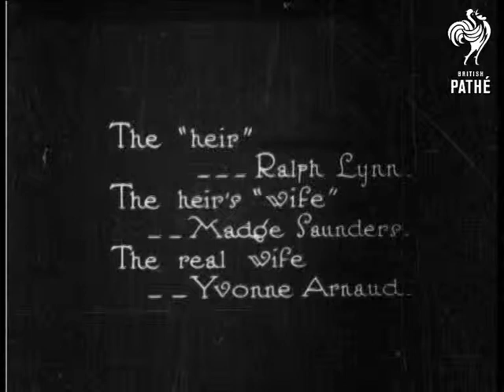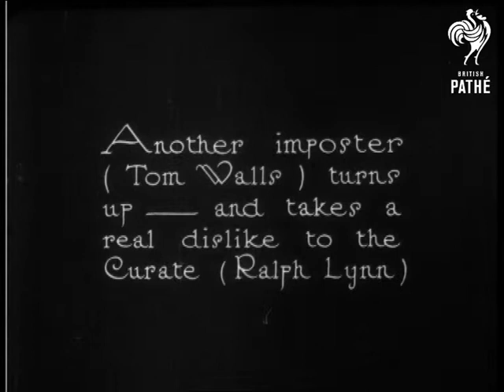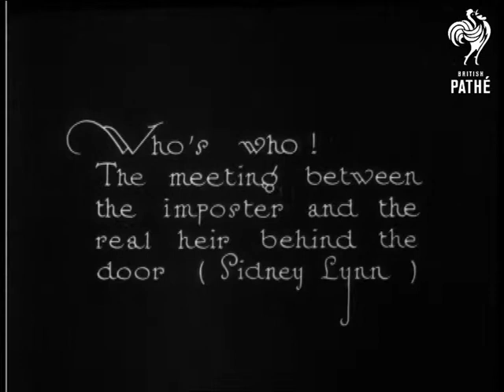Stage Show (1922)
No title.  Extracts from an unnamed stage show.  The heir is played by Ralph Lynn, the heir's wife played by Madge Saunders.  The real wife is Yvonne Arnaud.

Stage set representing a lounge or library with a woman sitting on a sofa and another woman standing behind the sofa.  A man enters and the woman on the sofa grabs him to kiss him.  Some flirting ensues.  C/U of the other woman looking worried.  The first woman lays her head on the man's shoulder.  Tom Walls arrives and takes a real dislike to the Curate - Ralph Lynn.  High angle shot of the set with four of the players who run around frantically.

Closer view of three of the the actors.  The Curate suddenly takes fright and runs off.  More business ensues.  One of the men falls asleep and the Curate tiptoes out.  A meeting between the impostor and the real heir (played by Sydney Lynn) behind the door.  The two bearded men have a fight.

Note: the plot sounds like that of "Tons of Money" which was a huge success in 1922.  Three spellings of Sidney Lynn on record - also Sydney Lynn and Sidney Lynne.
 FILM ID:872.06